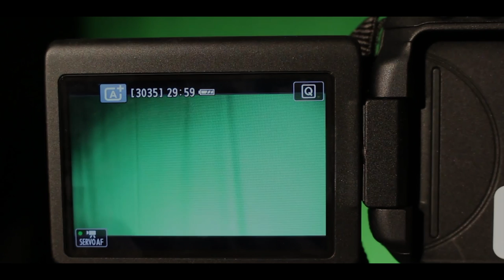Creative Media South West College Dungannon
Interested in Film, TV and Digital Imaging? Then join us and study Creative Media Production!

Circular Road Dungannon BT71 6BQ
Text number: 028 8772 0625 (for deaf and hard of hearing users only)